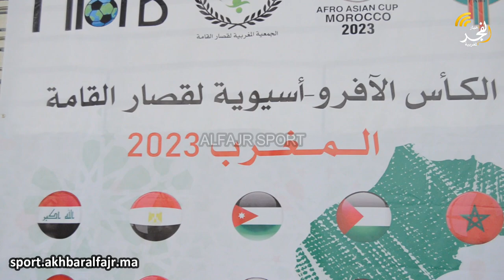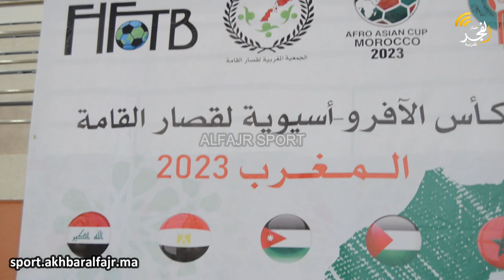افتتاح الكأس الأفرو-آسيوية لقصار القامة (المغرب 2023) وسط أجواء أخوية ومتميزة بين المنتخبات